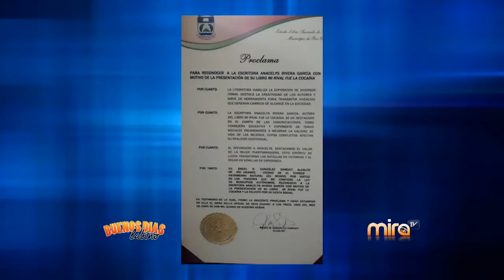ARACELIS RIVERA- MI RIVAL FUE LA COCAINA- Mira TV BDL 071415